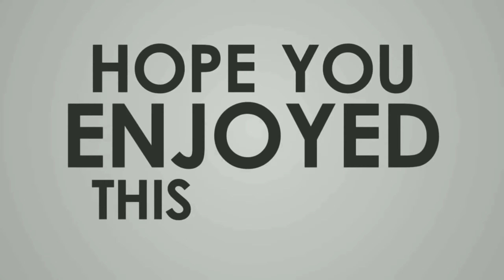Membersihkan Tiram Laut Yang Menempel Dibadan Kapal | KMP. BAMEGA JAYA